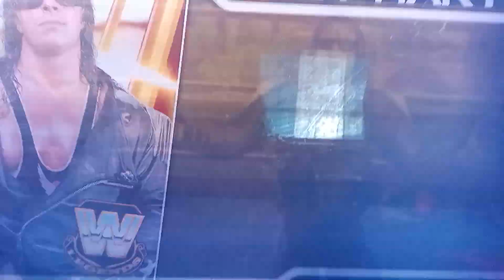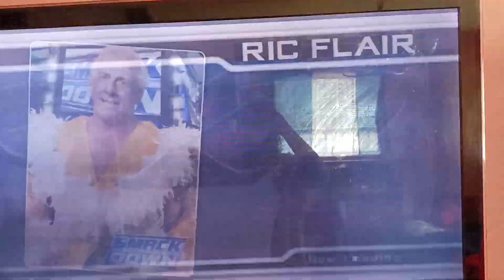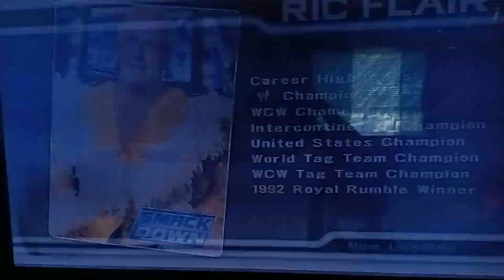ECW/TNA Ichiban Returns Preshow Part 3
ECW Grand Championship
Banri © vs Arthur The Vampire Hedgehog Part One